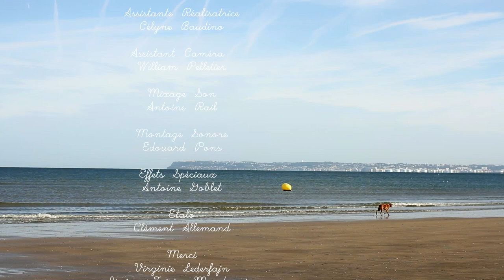Short film L'Autre Rive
Short film L'Autre Rive (The Other Side), 5 min
Albin brought his dead brother on a beach vacation, but he has to face some clever dogs and the inevitability of life.

Film by Miina Alajärvi
Script: Miina Alajärvi & Riitta Ryhtä
Starring: Denis Lavant, Dominique Hammen, Aurélien Ambach-Albertini & Guillaume Suarez Pazos

Cinematographer: Clémentine Péron
Editor: Aurélien Ambach-Albertini
Film score: Célyne Baudino
Make-up: Amaya Salman & Aliénor Bernard
Casting: Igor Borisov
Assistant director: Célyne Baudino
Camera assistant: William Pelletier
Sound editor: Edouard Pons
Sound mix: Antoine Rail & Heikki Illikainen
Special Effects: Antoine Doblet
Grade: Clément Allemand

Kino Off Courts 2022 @offcourts